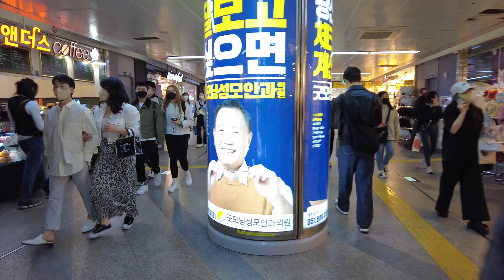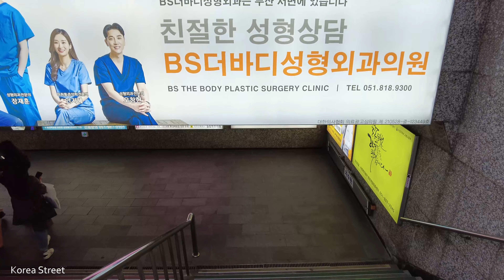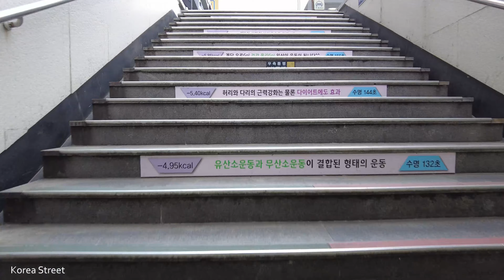[4K] Nine good restaurants near Yeonggwang Bookstore in Seomyeon, Busan.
00:00 Highlight
02:30 Seomyeon Station Underground Shopping Center
04:50 Seomyeon Street of Youth
15:12 A cart bar behind Lotte Beck's mall
16:55 Lotte Beck Hwa Branch Busan Branch
28:20 Jongno Bindaetteok
30:33 Kind Jokbal
31:08 Atlantic tuna
32:00 Dadohae Japanese Restaurant
32:49 Namchon Anchovy Wrap Rice
38:11 Spring, Summer, Fall, and Winter Wheat Noodles
39:41 Steamed Monkfish Soup in Cheongjin-dong
42:32 Taehwa Yukgaejang (Taehwa Yukgaejang)
42:53 Southeast galbi

[Dado Seaweed Restaurant] → Shortcut (Busan Jin-gu Bujeon-ro 96beon-gil 15)

[Namchon Anchovy Ssambap] → Shortcut (24 Gayada-daero 765beon-gil, Busanjin-gu, Busan)

[Steamed potato soup in Cheongjin-dong] → Shortcut (Seo Munhwa-ro 40, Busanjin-gu, Busan)